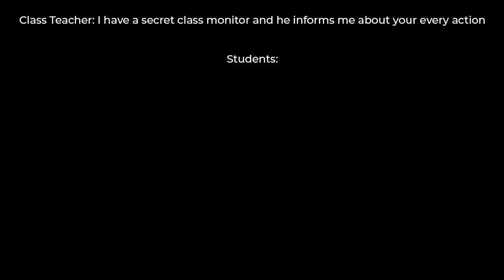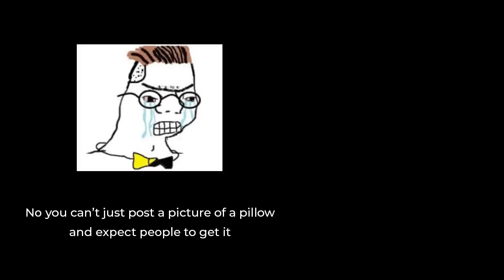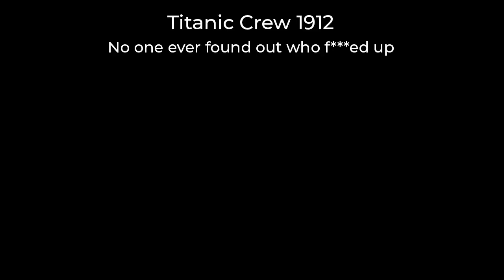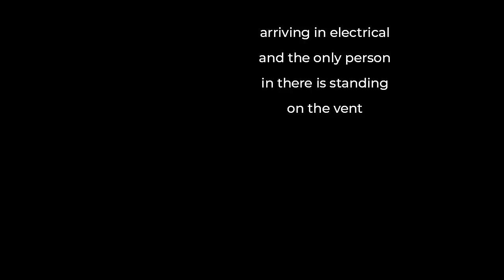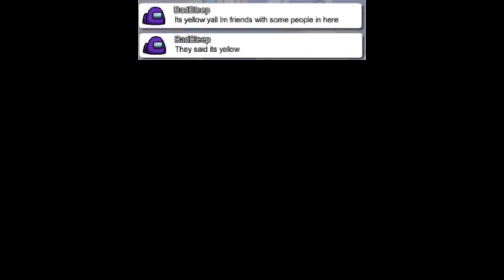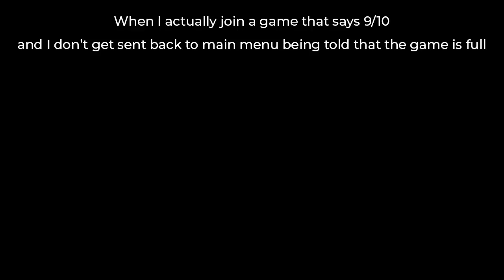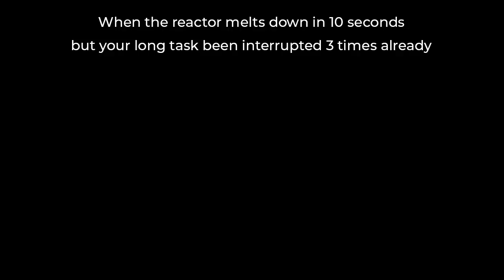AMONG US MEMES 7